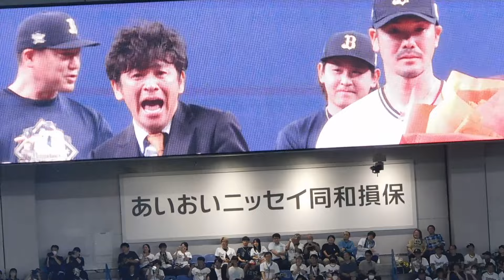【ゲストが号泣】引退するT-岡田 安達了一へゲストから花束贈呈